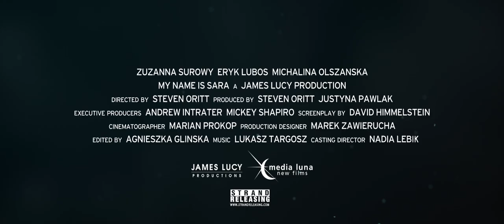My Name Is Sara - Trailer [Ultimate Film Trailers]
My Name Is Sara (NR)

My Name Is Sara tells the true life story of Sara Goralnik, a 13-year-old Polish Jew whose entire family was killed by Nazis in September 1942. After a grueling escape to the Ukrainian countryside, Sara steals her Christian best friend’s identity and finds refuge in a small village, where she is taken in by a farmer and his young wife. She soon discovers the dark secrets of her employers’ marriage, compounding her own greatest secret that she must strive to protect, her true identity.

Director: Steven Oritt
Writers: David Himmelstein
Actors: Zuzanna Surowy, Eryk Lubos, Michalina Olszanska, Marcin Sokolski, Artur Sokolski, Wieslaw Komasa, Pawel Krolikowski, Piotr Nerlewski, Konrad Cichon, Stanislav Cywka
Genre: Drama